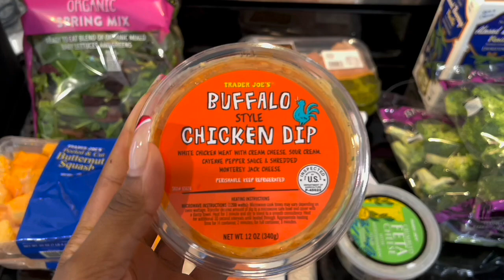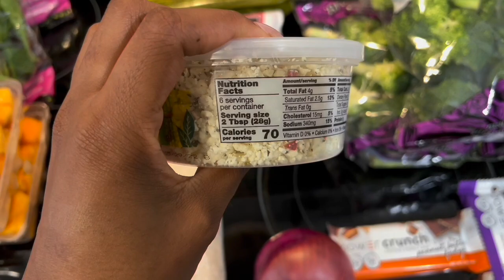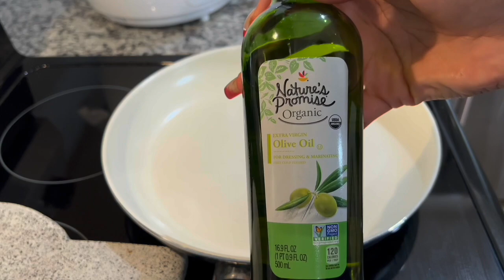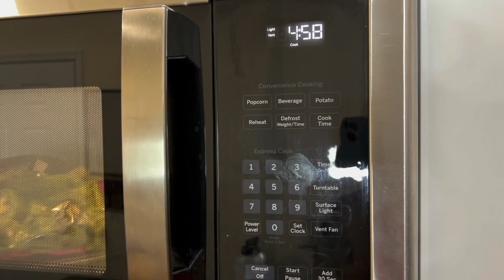Healthy on a Budget!!! $50 Trader Joe's Grocery Haul || Quick & Easy Lunch and Dinner Meal Prep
Don't forget to S U B S C R I B E & S H A R E !

Besties!!! Need some help starting your fitness journey, planning your meals, and budgeting for groceries? Check out this affordable Trader Joe's Grocery Haul and meal prep! Eating healthy does not have to be boring or super expensive; I will definitely be doing more videos like this and I may even challenge myself to spend less than $50 to see if I can do it. I hope you're all sticking to your faith/fitness goals and having an excellent start to the new year. I am rooting for you always! Love y'all,
enjoy xx